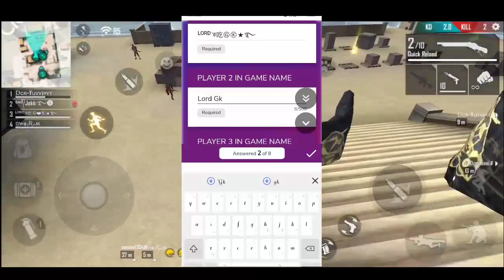KARNATAKA'S FIRST SQUAD TOURNAMENT // HOW TO REGISTER //KANNADA - Gaming Kannadiga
KARNATAKA'S FIRST FREE FIRE TOURNAMENT

Introducing You A Very First Live Karnataka Garena Free Fire Tournament

Register Now And Show Your Talent.